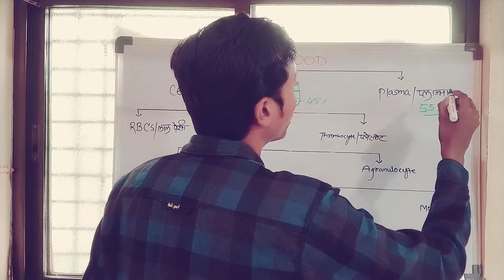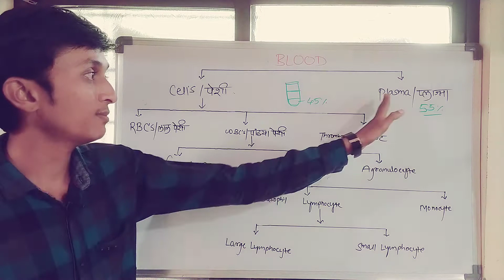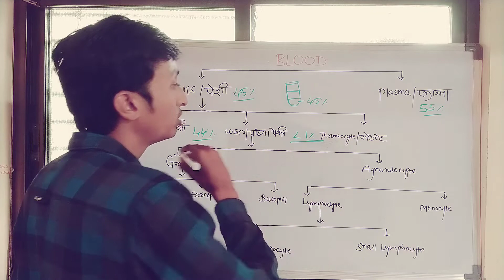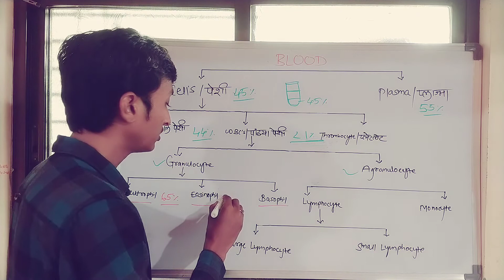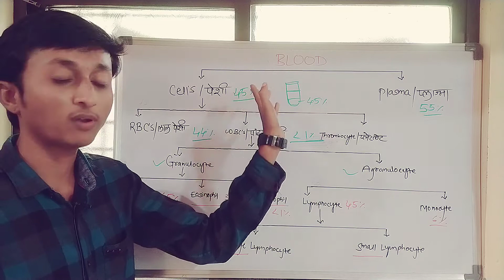रक्त व त्यातील घटक व प्रमाण | blood components | WBC | Plasma | RBC | Platelet.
नमस्कार मित्रांनो या विडिओ मध्ये आपणांस रक्त/Blood  आणि त्यातील घटक म्हणजेच पांढऱ्या पेशी / WBCs व लाल पेशी / RBCs आणि प्लेटलेट / platelet यांची संपूर्ण व सरळ सोप्या मराठी भाषेत माहिती मिळेल.

Video is made for educational and knowledge purpose only.